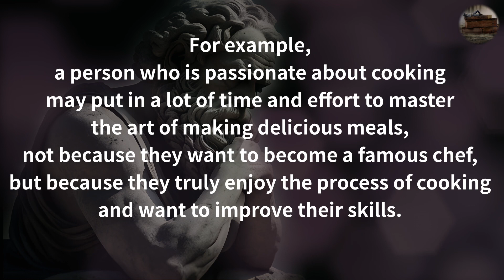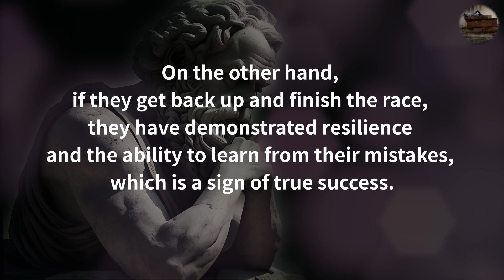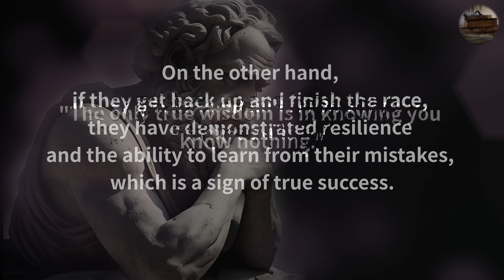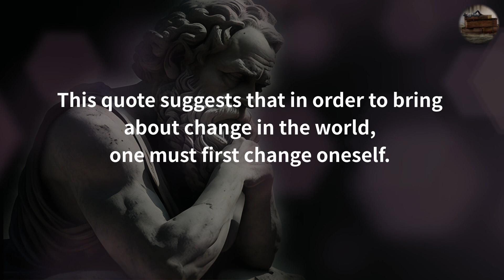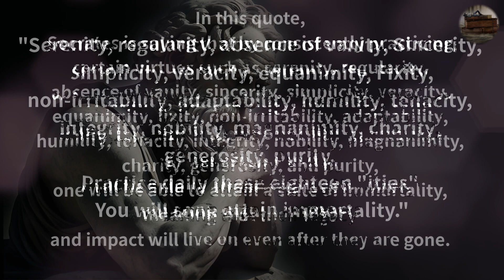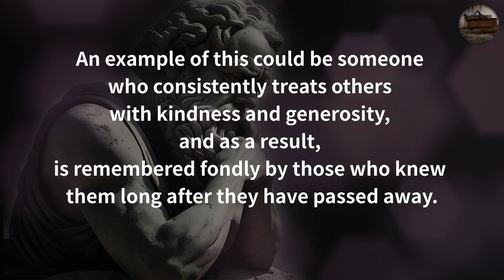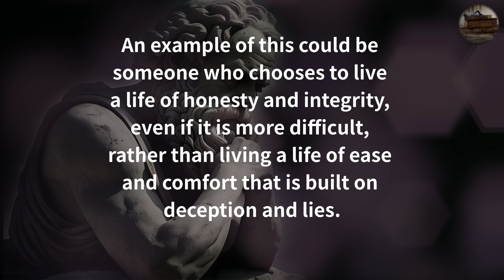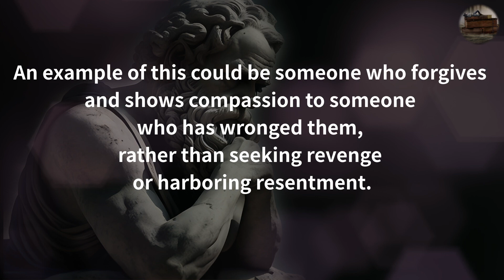"You should check daily" | Socrates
The attitude of life learned from Socrates

Employ your time in improving yourself by other men's writings,
so that you shall gain easily what others have labored hard for. -Socrates
Let's listen to life advice from great people.
There are many important messages that can change my life.
Many things in my thinking and life have changed because of these tips.
Hope this helps you too.

This is a man who reads quotes channel.
A Quotes For You
Loveyourself
quotes for me and us
life advice